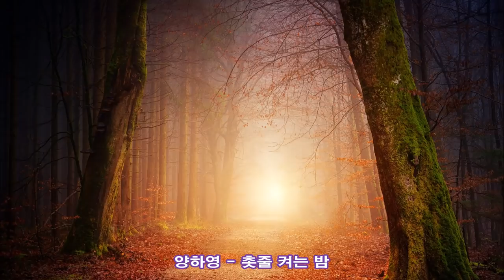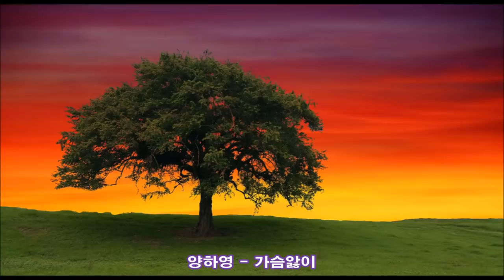마치 내 얘기 같은 가을노래 kpop 韓國歌謠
1. 양하영 - 촛불 켜는 밤
2. 이미영 - 나의 비밀
3. 박강수 - 마지막 편지
4. 양하영 - 가슴앓이
5. 이미영 - 추상
6. 박강수 - IF
7. 함현숙 - 이제는 이별